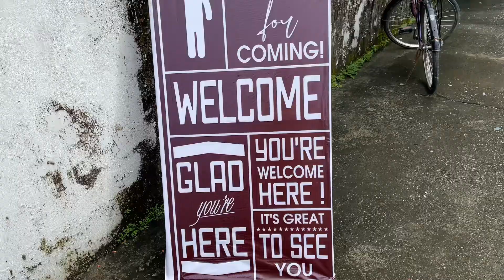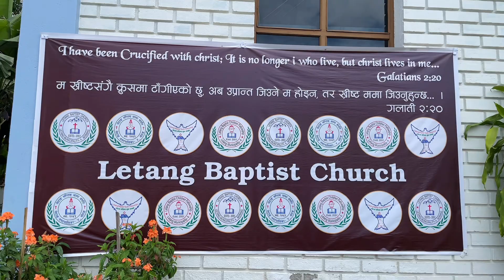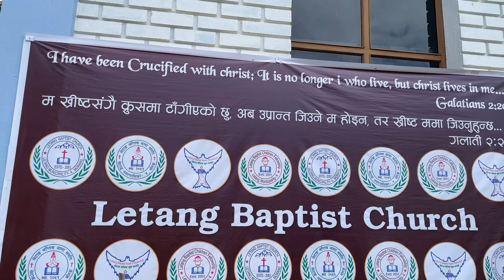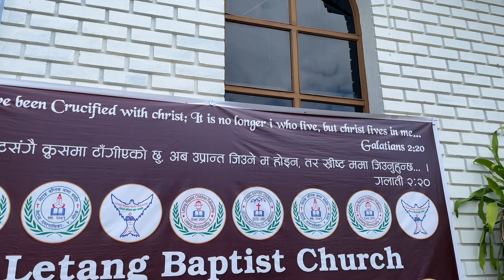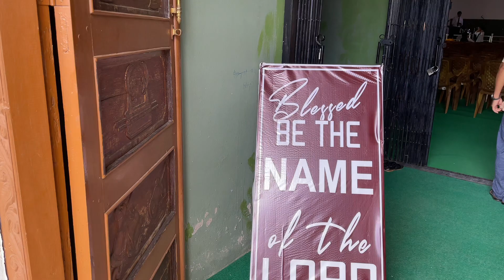seminar letang church christian